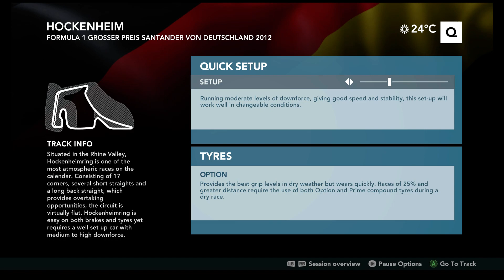[PC] F1 2012 | Pedro De La Rosa Run | Round 10